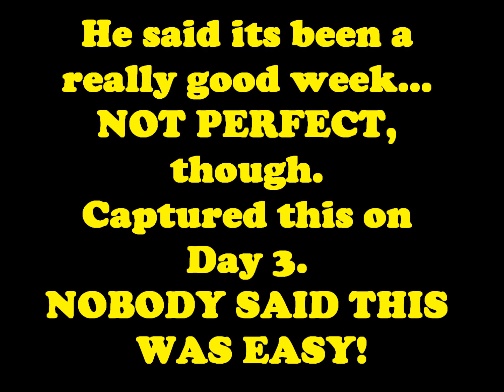Shaun T's Insanity Week 1 Complete!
Join results specialist Jessica Bowser Nelson as she completes Week 1 of her 120 day Insanity, Asylum and Asylum 2 challenge! Posting weekly updates and taking daily photos to show changes at the end!

Learn more about working with Jessica as a Dare 2 Dream Coach

Get her FREE recipe book for 12 Healthy Snacks to help beat cravings

Jessica Bowser Nelson
Results Specialist: Mindset – Biz – Fitness Mentor